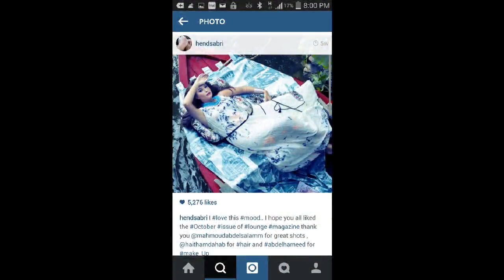هند صبري تستعرض أنوثتها فى فلوكة على النيل